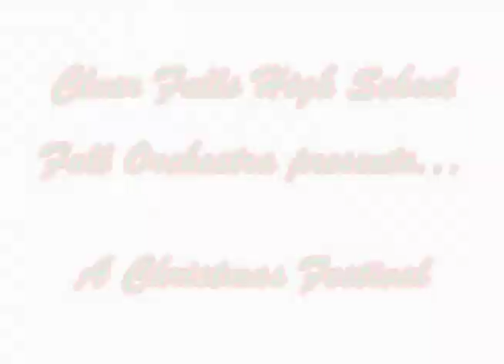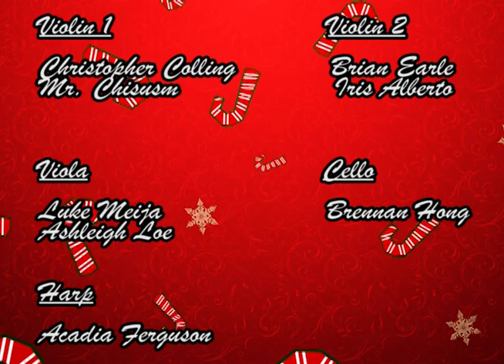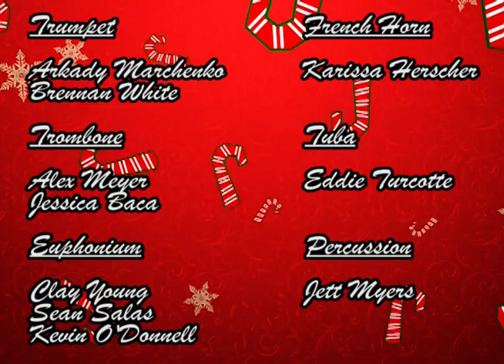Clear Falls High School Full Orchestra Presents A Christmas Festival